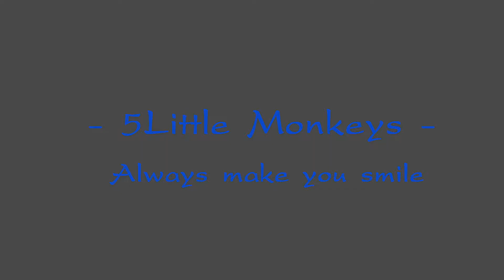Pagoda Monkeys, So sweat! Putin and Yuri have a deep relations, Yuri may have pregnant, Love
Hi audiences, welcome to 5Little Monkeys.
This video shows about Pagoda Monkeys, So sweat! Putin and Yuri have a deep relations, Yuri may have pregnant, Love.